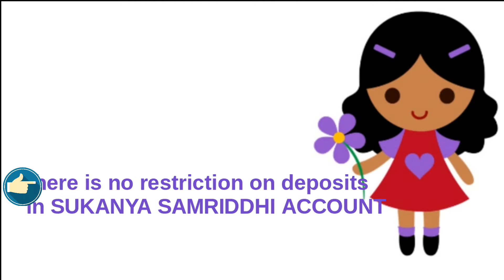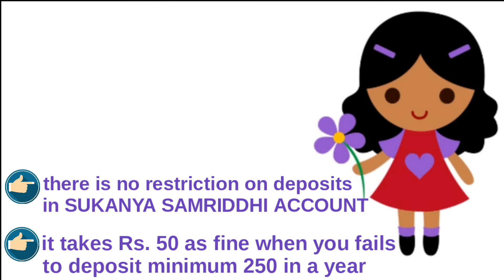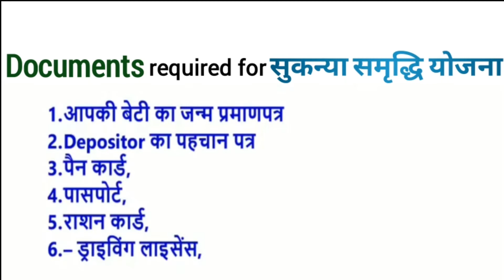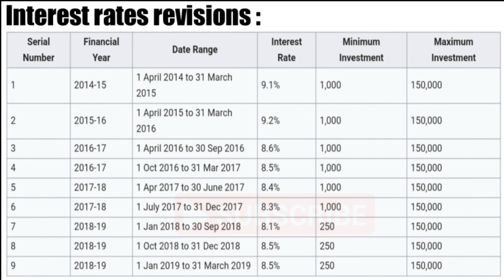How to open SUKANYA SAMRIDDHI YOJANA ACCOUNT | Get all the information in one touch | Banking Dost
How to open Sukanya Samriddhi Account in Post Office | Get all the related information in one click

Sukanya Samriddhi Yojana Account is a small deposit scheme for the girl child who, belongs from poor family. A mother or father or any relative of a girl child can open SSY Account in nearby Post Office.

It is a fully government scheme where 8.5 % interest is provided for the savings.

Sukanya Samriddhi Yojana is a 21 year deposit scheme and you need to deposit till the completion of 14 years of this account.
When this account complets 14 years, no need to deposit money and you can withdraw half amount of money when your girl child complets 18 years of age.

Please note, this account can be open for 0-10 years of girl child age and only two(2) account is allowed for open for two(2) different girl child of one mother.

This video is made for entertainment and educational purposes only.
I respect and salute to the legal owner of this music or video clips
Image Credit: